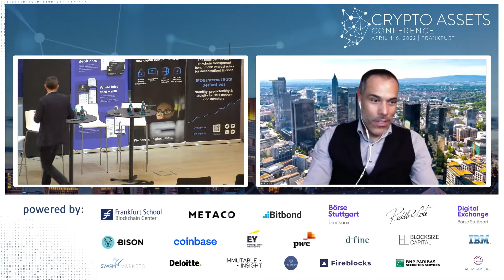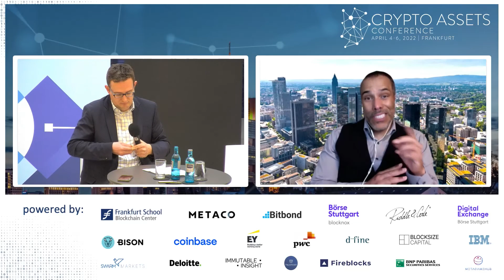Industry Insights (CAC22A) – Why Should we Deal with Personal Finance and Financial Education?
During the lockdown of the COVID-19 pandemic, a new trend emerged. People started caring more about their personal finances, and a record-breaking number of people opened brokerage accounts and invested in stocks. Prof. Dr. Philipp Sandner of the Frankfurt School Blockchain Center and Patrick Dewayne of Dewayne Consulting discuss why this is a good sign for the future development.